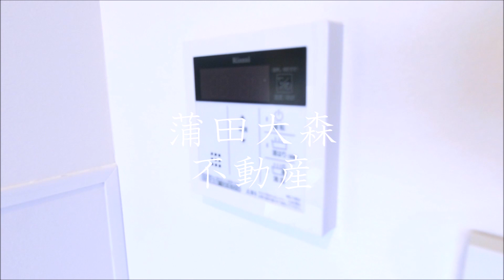ザ・パークハビオ蒲田＠蒲田駅近25.38㎡1Rシャワールーム Aタイプ 大田区蒲田高級賃貸マンション 京急蒲田駅も利用可能な立地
↓お部屋の詳細360度パノラマ画像はこちら↓
大田区 部屋探し 引越し ↓お部屋の詳細360度パノラマ画像はこちら↓